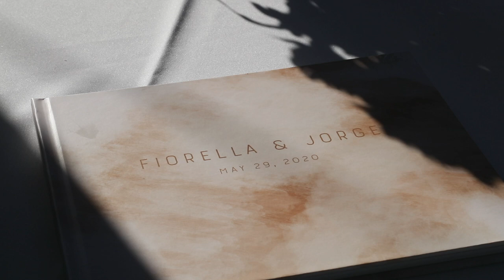Fiorella & Jorge - Covid 19 Backyard Wedding Video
Online courses with Skillshare. If you sign up for one of them, you'll have access to the other courses: